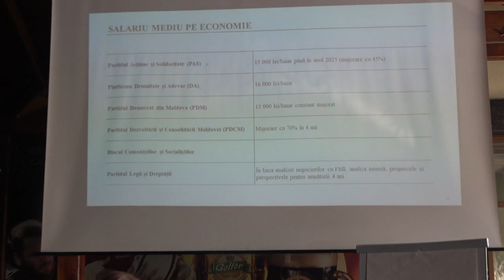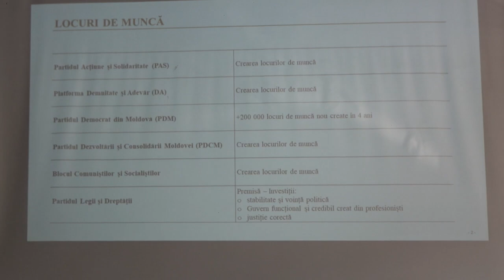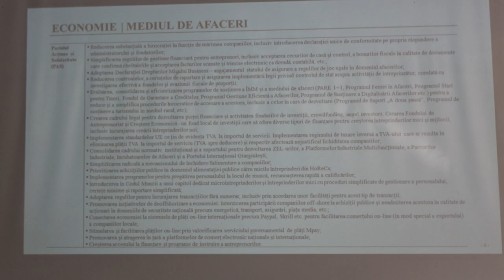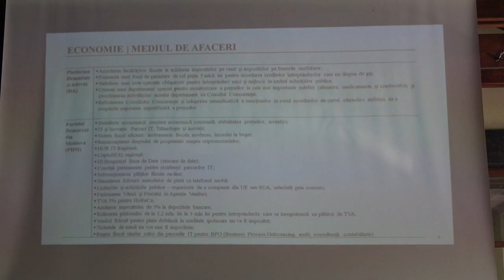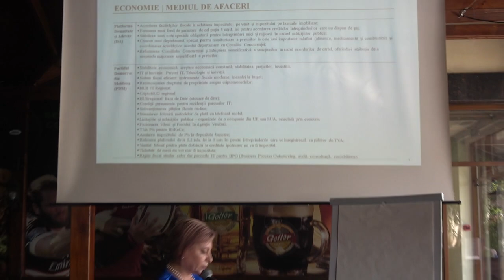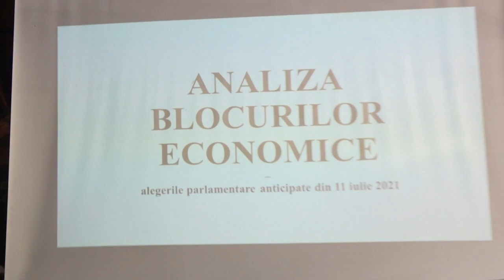Dezbateri publice organizate de Partidul Legii și Dreptății pe blocul economic